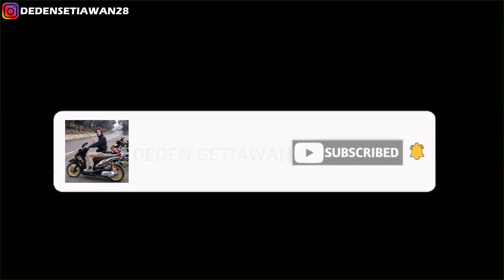Full Cek Sound Knalpot Adem Murah Kjs Di Jalan Raya Di Motor Beat Std Kirian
M6XHGAV

(Tersedia semua motor)